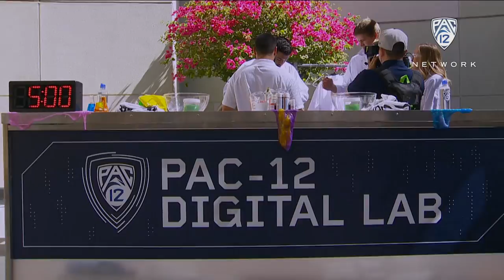2017 Pac-12 Football Media Days: Oregon Ducks don lab coats in slime laboratory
Oregon football's Justin Herbert and Troy Dye jumped into the middle of the action at 2017 Pac-12 Football Media Days by making slime and staying loose in Hollywood.